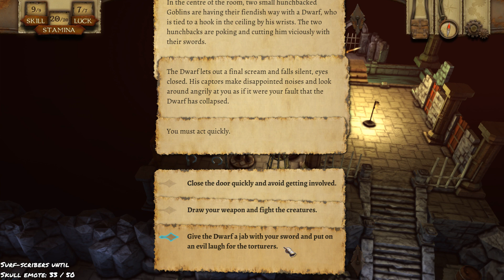cKnoor & Ethan and The Warlock of Firetop Mountain - Episode 1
I wanted to try something a bit different, and this new version of the Fighting Fantasy book might just do the trick.

Enjoy as me and Ethan try and not die too quickly.